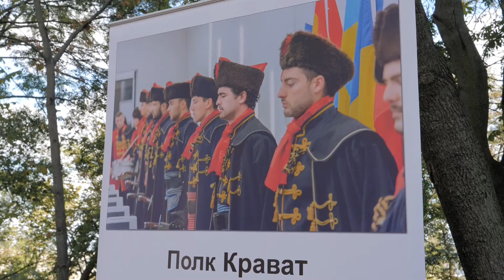Випуск новин ЕСО TV від 20.10.2020 (19:30)